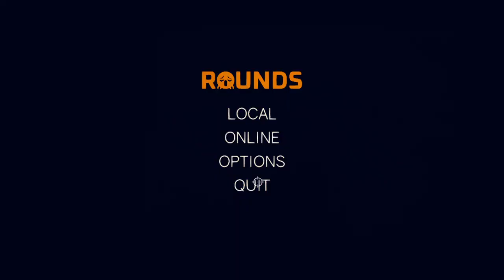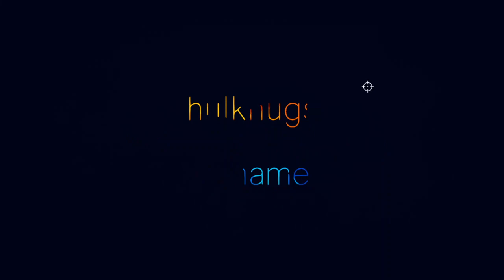I Hate The ROUNDS Community!!!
In this video we get toxic and annoying players all around, hope you enjoy my rage and sub for more!